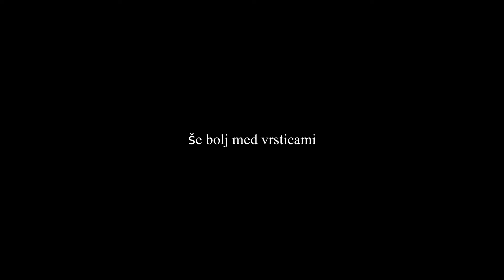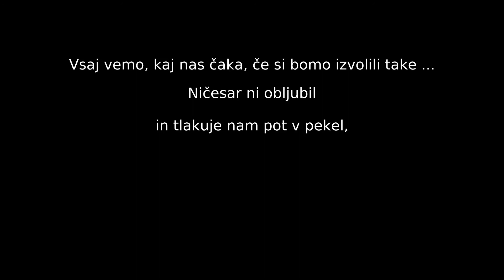Marjan Šarec: 2.del Novi obrazi, stari prijemi in ...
Vsebine ni potrebno posebej komentirat.